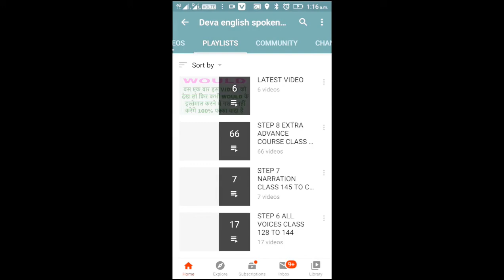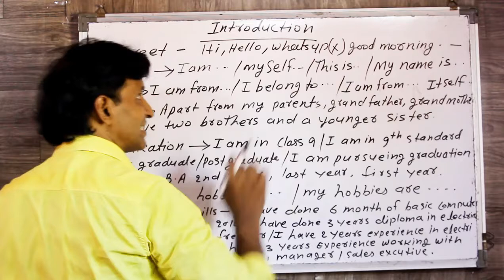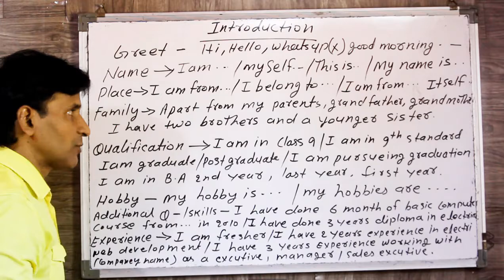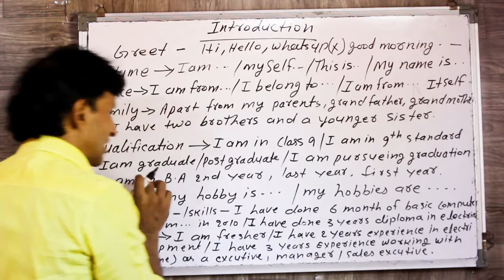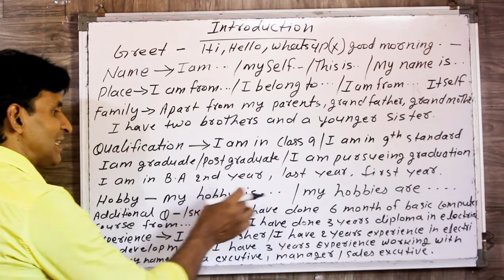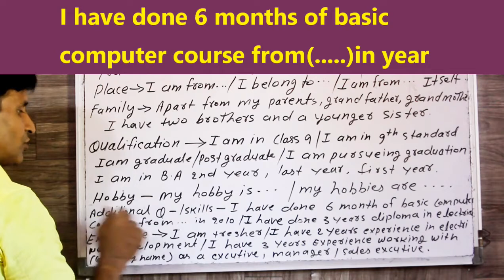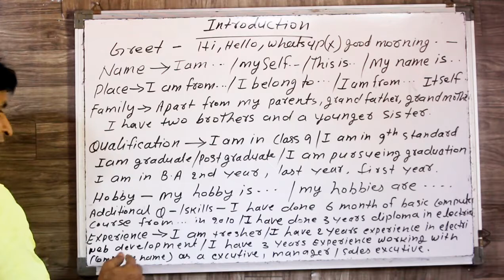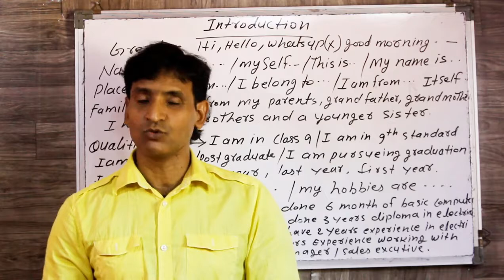class 268 self introduction in English self introduction in interview सेल्फ परिचय कैसे दे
dosto ye hamara education channel hai jisme english asaani se sikhne ke tarike bataye jaate hai aur hamara har video step by step hota bilkul ek real class ki tarah dosto agar aapko achha lage toh like karna share karna comment karna aur mere channel ko subscribe kar dena agar aap english sikhna chahte hai toh deva english spoken class ka regular video dekhiye ENGLISH SIKHNE KA SABSE ASAN TARIKA english kaise sikhe hindi se english kaise sikhe